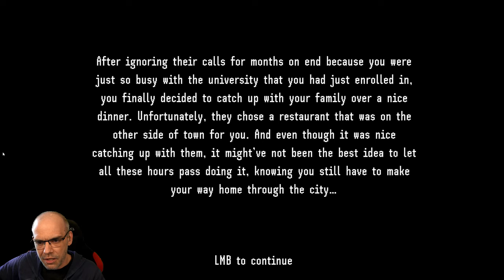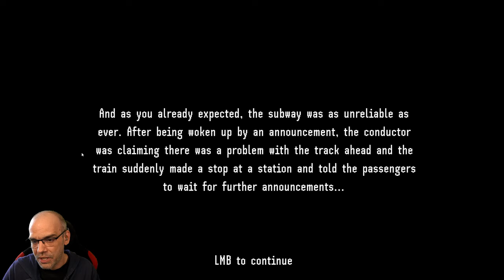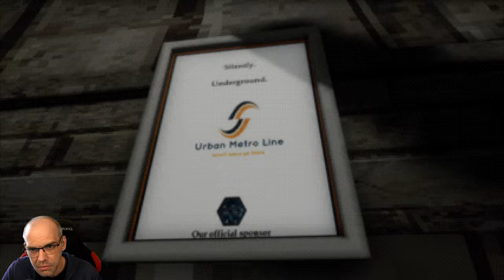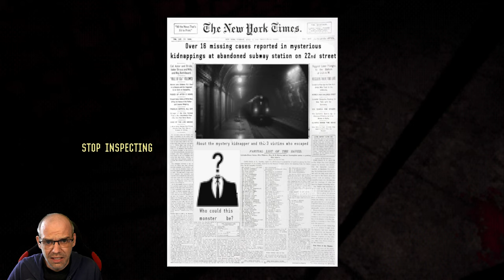Nimm NIEMALS den letzten Zug | A MIDNIGHT TRAIN | Indie Horror Game | German Let´s Play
Nach einem unerwarteten Zwischenstopp auf Ihrem nächtlichen Heimweg landen Sie in einer scheinbar harmlosen U-Bahn-Station. Schon nach kurzer Zeit stellst du fest, dass diese Station mehr zu bieten hat als schlechte Beleuchtung und unheimliche Geräusche.
Finde heraus, was oder wer auf dich wartet und sieh zu, dass du die Station in einem Stück verlassen kannst...

▪ TITEL: A MIDNIGHT TRAIN
▪ PLATTFORM: PC
▪ GENRE: Psychologischer Horror | Indie-Horror
▪ RELEASE: 2022
▪ STUDIO: ReHoGames
▪ PUBLISHER: ReHoGames